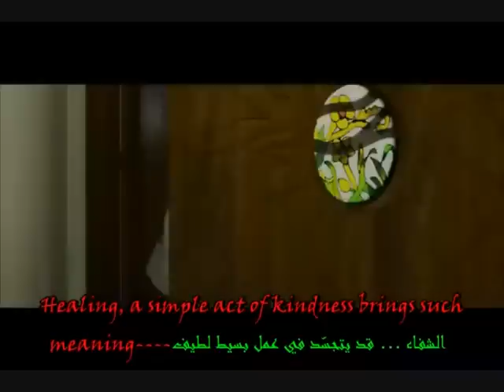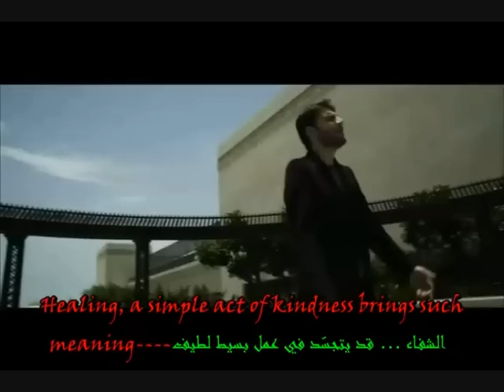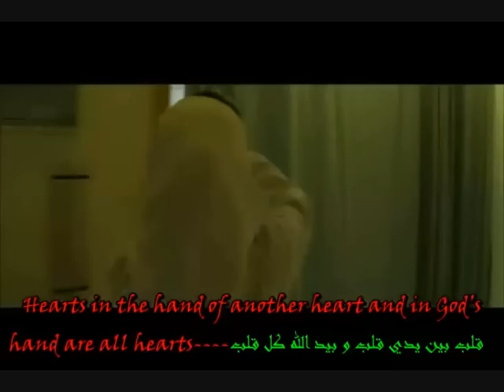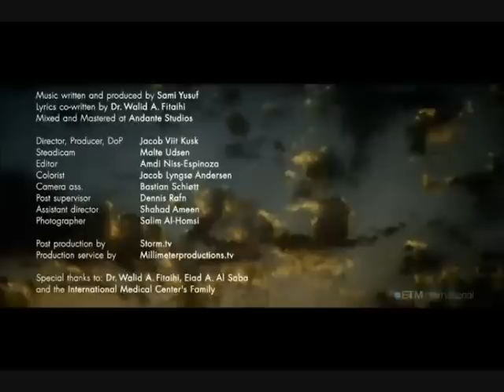Sami Yusuf - Healing with Lyrics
View Sami Yusuf's single "Healing" with arabic lyrics  from the album "Wherever You Are".